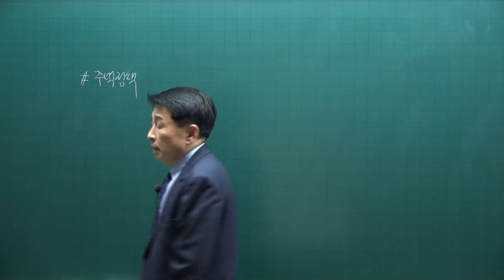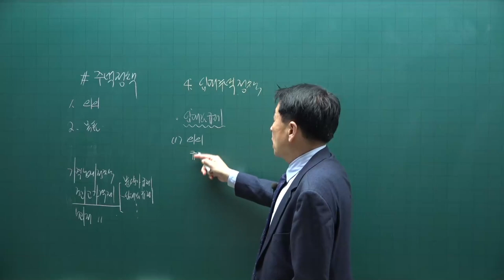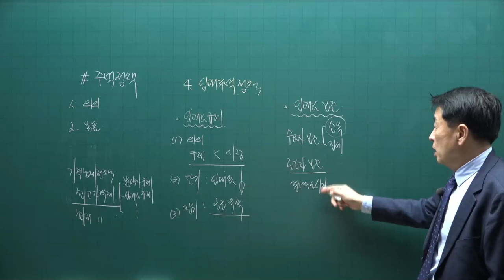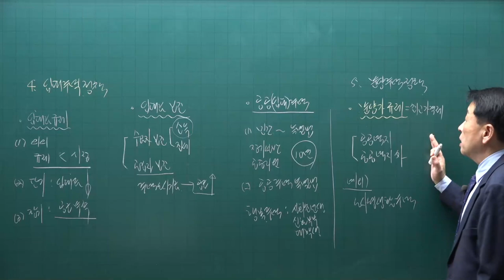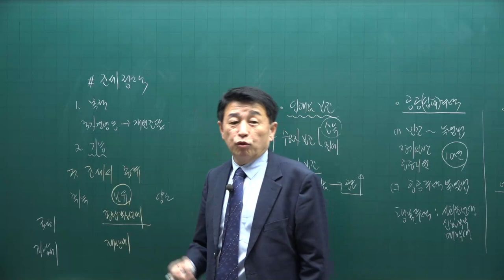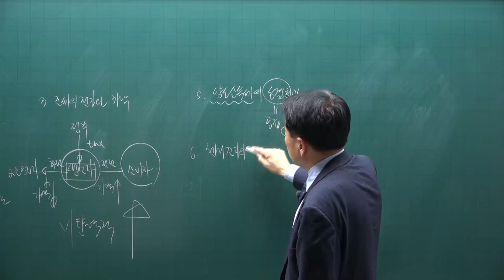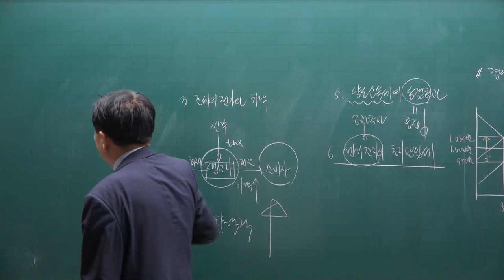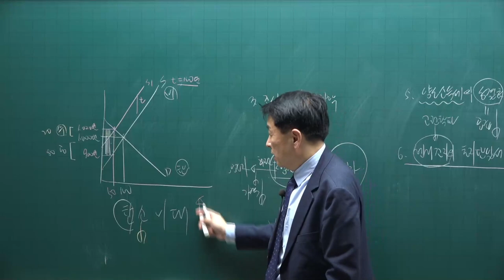[공전무] 제 33회 공인중개사 부동산학개론 기초이론 13강